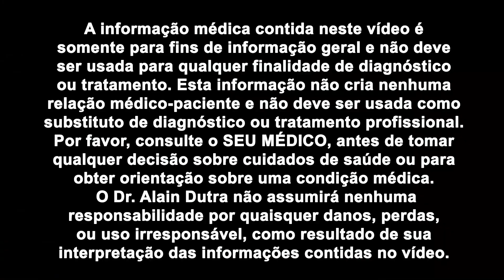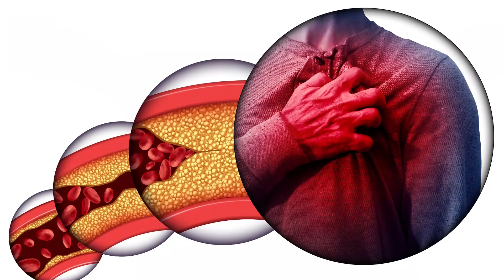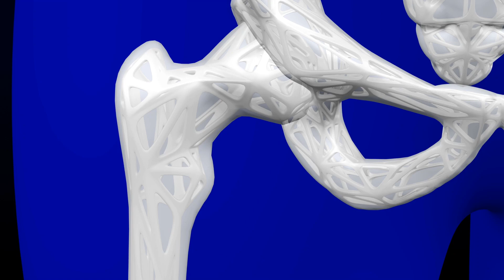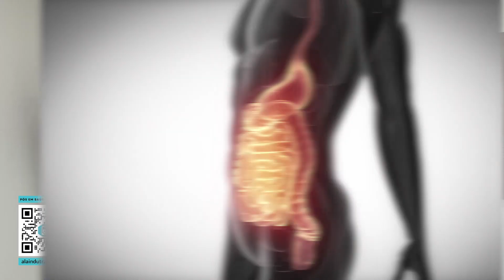11 SINAIS de FALTA DE PROTEÍNA que VOCÊ NUNCA Imaginou! (Podem Arruinar sua Saúde) Dr Alain Dutra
11 SINAIS de FALTA DE PROTEÍNA que seu corpo mostra e que podem Arruinar sua Saúde.

🚨 Alerta vermelho para quem não ganha músculos e enfrenta problemas de saúde! Descubra os 11 sinais alarmantes que indicam que você pode estar sofrendo de falta de proteína! Neste vídeo, o Dr. Alain Dutra explica como a falta de proteínas pode afetar seu corpo, causando sintomas como dores musculares, queda de cabelo e envelhecimento precoce. Aprenda a identificar os sinais de deficiência de proteínas, os alimentos mais ricos nesse nutriente fundamental e como equilibrar sua dieta para garantir a quantidade adequada de proteínas e aminoácidos. Confira! 💪🥚🍗

Pessoal, ajude o canal compartilhando, curtindo e comentando aqui nesse vídeo. Não custa nada, não é?
Espero o seu comentário! Abraço!

𝐂𝐑𝐄𝐌𝐄𝐒𝐏 𝟏𝟎𝟐𝟐𝟏𝟏. 𝐑𝐐𝐄 𝟐𝟕𝟐𝟗𝟒
CREMESP 102211. RQE27294